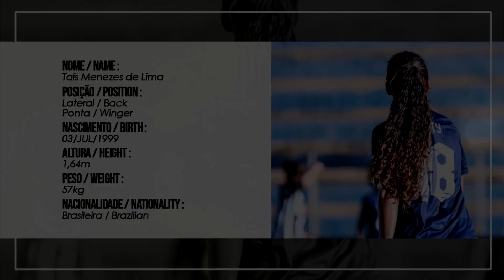TAIS PITY - 2024 - REAL BRASÍLIA (DF) | DVD DE JOGADOR OFICIAL